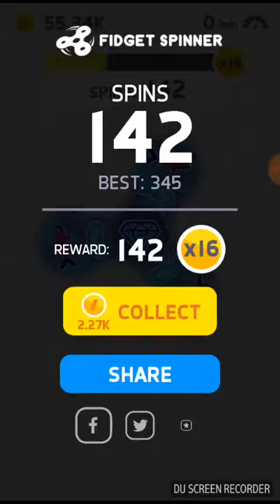Amazing!!Fidget spins fast!